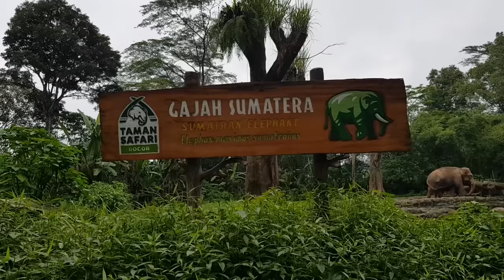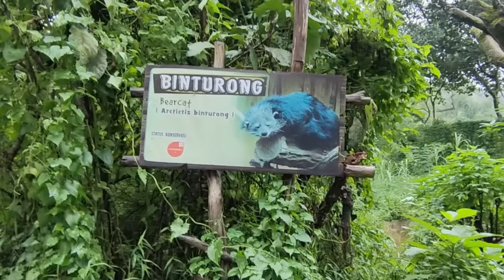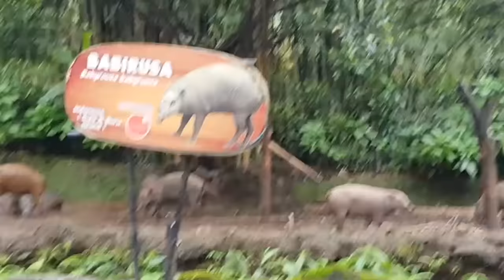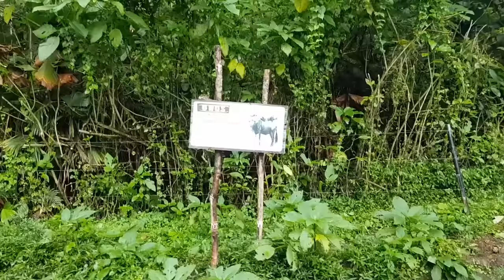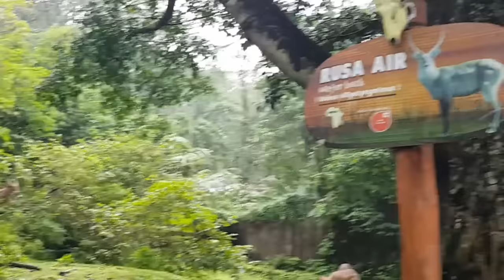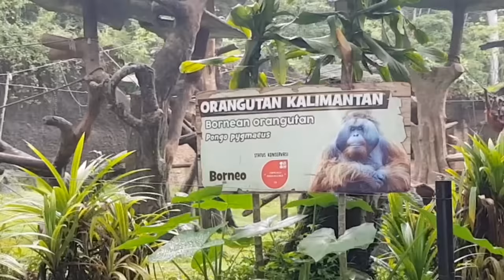TAMAN SAFARI INDONESIA BOGOR New 2020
Hai Teman-teman kali ini aku jalan jalan ke kebun binatang terbesar di Indonesia yaitu TAMAN SAFARI INDONESIA yang lokasinya terletak di puncak BOGOR Jawa Barat. Jadi aku bersama team mengexplore Taman Safari Indonesia yang terbaru atau New 2020. kita bisa belajar mengenal banyak satwa/binatang secara nyata melihat dan berinteraksi secara langsung. stay tuned terus ya di DUNIA DINDA.